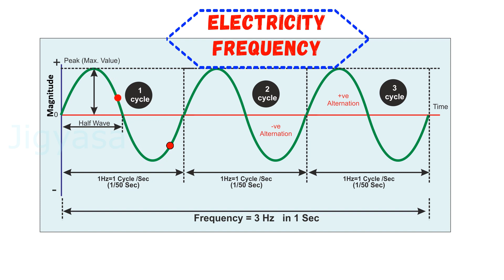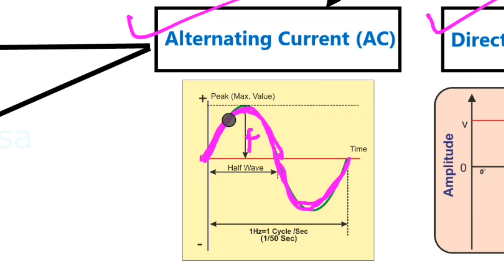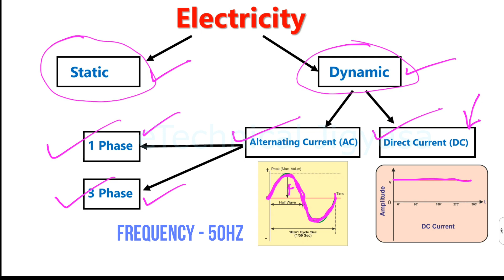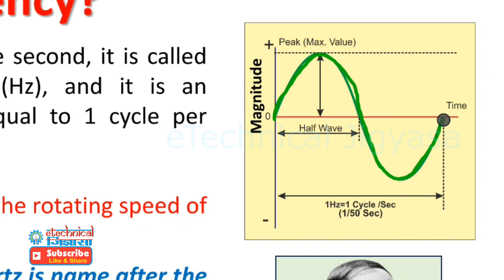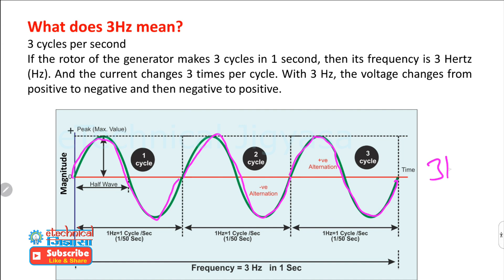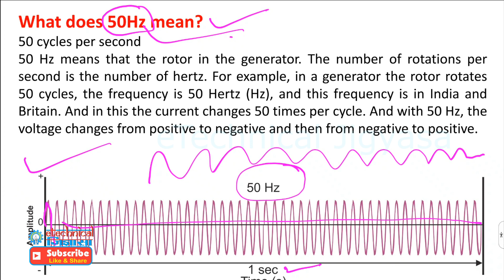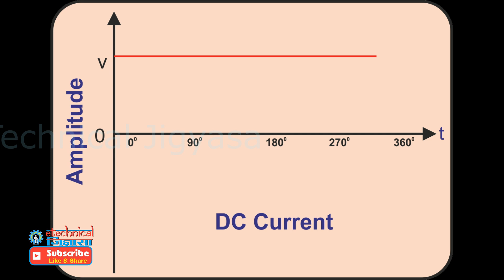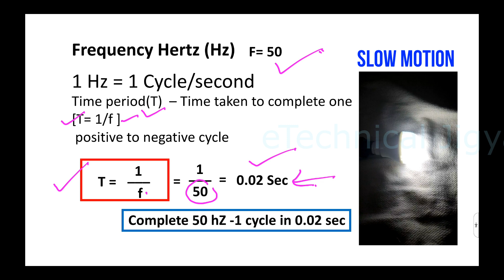Frequency | 50Hz-60Hz | Frequency in Electricity: How It Impacts Power Quality and Efficiency Part-1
Frequency in Electricity: How It Impacts Power Quality and Efficiency.
Understanding Frequency in Electricity: The Key to Efficient Power Systems
Electrical Frequency in India
Electricity Frequency Explained: Why It Matters for Your Power Supply
Mastering Electricity: The Importance of Frequency in Power Systems
Frequency in Electricity: Essential Concepts and Practical Applications

Learn about the frequency of electricity and its crucial role in power systems.  Get a clear and concise explanation of this fundamental concept of frequency in electrical engineering.

My Digital Products
Boya mic by-M1
Low budget mic
My tripod (stand)

This video is for information only. The creator of this video/channel will not be held responsible for any damage or loss caused.